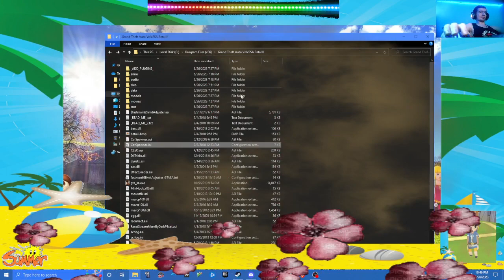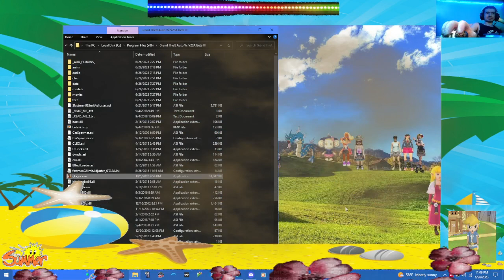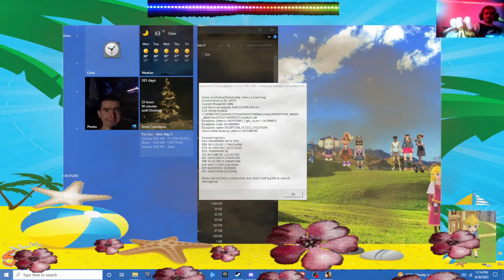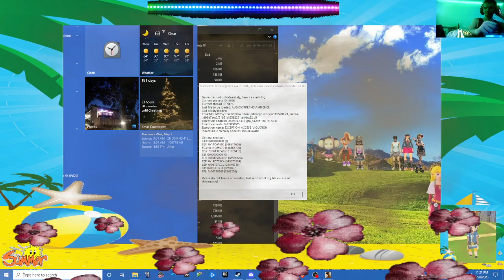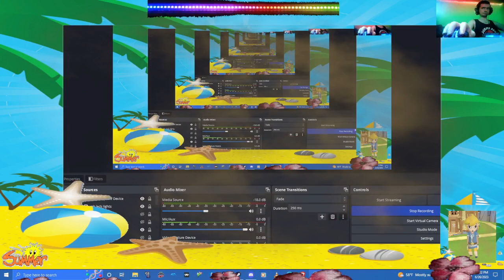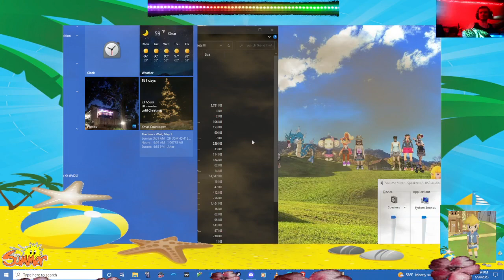gta sa gta vxiv2sa mod